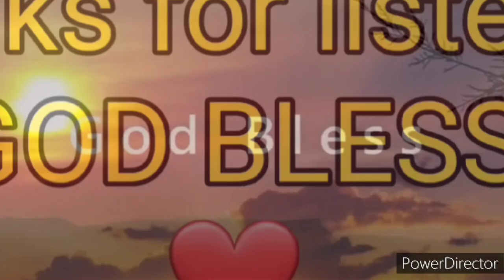The Word of God "BIBLE" 22 The Second Book of PETER (1-3)New Testament Audio Full Chapter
The Bible
Bible
The Second Book of Peter